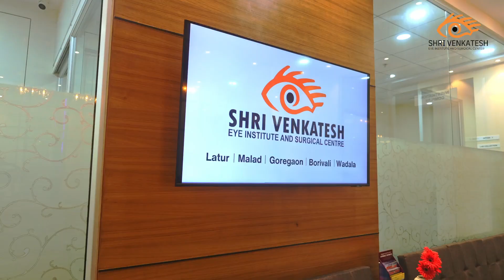Clear your vision with Shree Venkatesh | Featuring Urvi Singh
Tring X Shree Venkatesh
Featuring Urvi Singh

About Tring

Tring is India's Largest Celebrity Engagement Platform with over 12,000+ Celebrities!
Tring allows the fans to have a 2 way connection with their Favorite Celebrity.

You can book a Personalised Video Message from your Favorite Celebrity through Tring